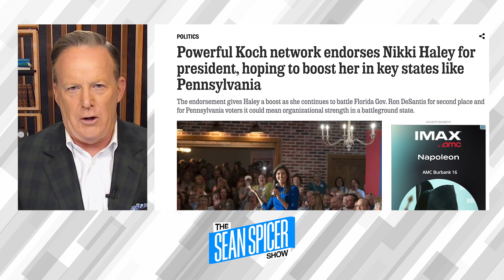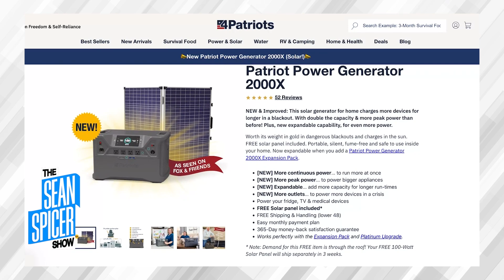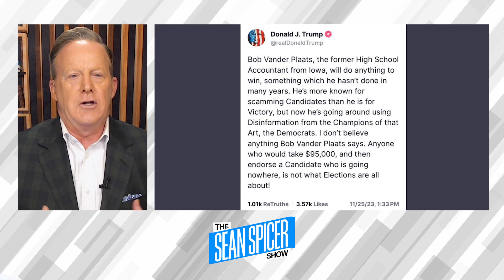Iowa and the 40 delegates | Bob Vander Plaats | Ep 73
Out of the delegates needed to clinch a Presidential nomination, 40 of them lie in Iowa. Iowa historically plays a role in election cycles and also come with big influence. One of those influences is Evangelical leader Bob Vander Plaats, CEO of The Family Leader. Bob joins Sean today to discuss his endorsement of Ron DeSantis, Nikki Haley's endorsement from the Koch Brothers organization Americans for Prosperity Action as well addressing the claims from President Trump that Bob's endorsement was "up for sale."